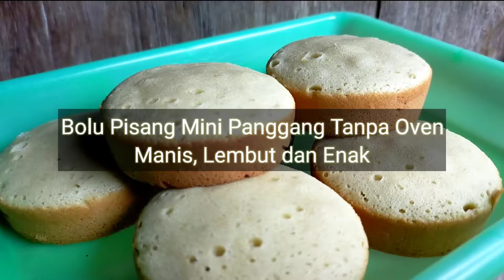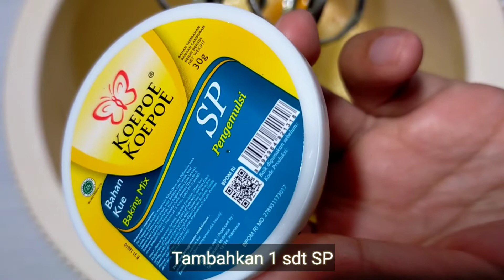Bolu Pisang Mini Panggang Tanpa Oven. Manis, Lembut Dan Enak